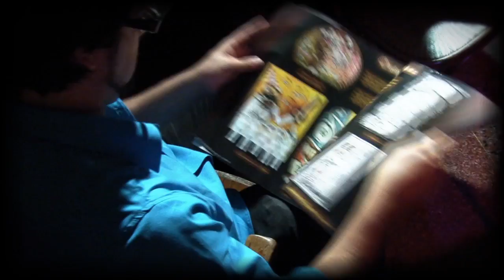Lancement du Magazine Décover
Soirée de lancement du magazine Décover au Quai des Brumes à Montréal.